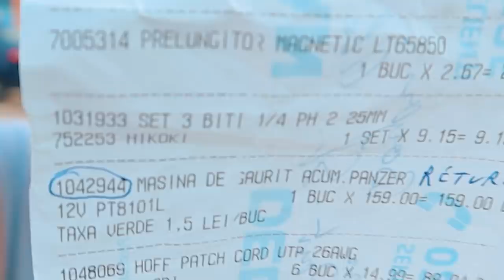SCANDAL CU DEDEMAN si DAILY DE LA BOOTCAMP cu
Canalul echipei : @allStarsGamingRO